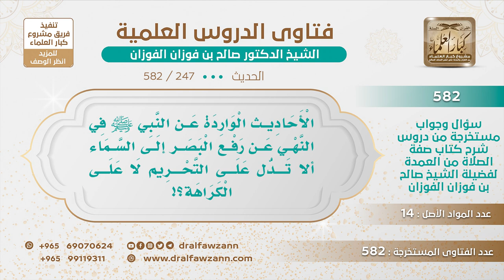[247 -582] أحاديث النهي عن رفع البصر إلى السماء هل هي نهي كراهة أم نهي تحريم؟ - الشيخ صالح الفوزان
-"السؤال: الأحاديث الواردة عن النبي ﷺ في النهي عن رفع البصر إلى السماء ألا تدل على التحريم لا على الكراهة؟
الجَوَابُ: حملوها على الكراهة لا على التحريم؛ لأن هذا من الآداب في الصلاة ولا يتنافى مع الصلاة لكنه من الآداب والخشوع.
للاشتراك في قناة الشيخ صالح الفوزان
سؤال وجواب من شرح صفة الصلاة ( 582 ) مقطع

للاستفسار والإقتراحات والدعم
رئيس الفريق
لمشروع كبار العلماء